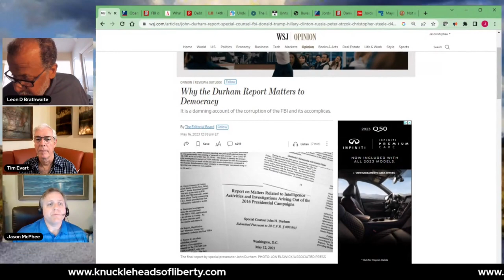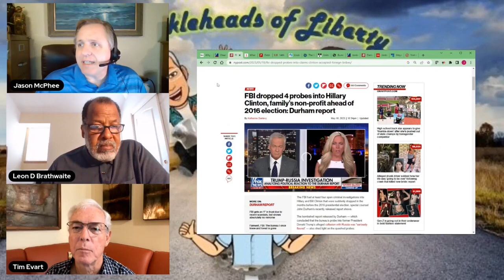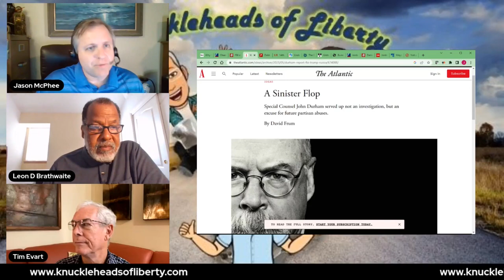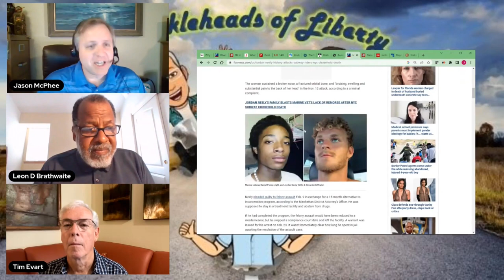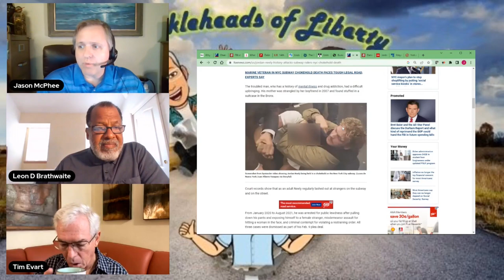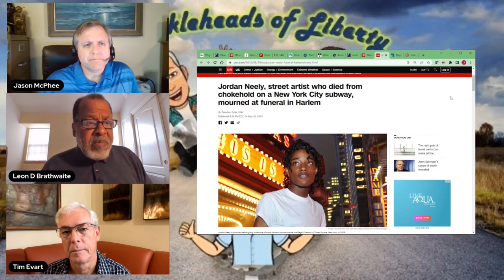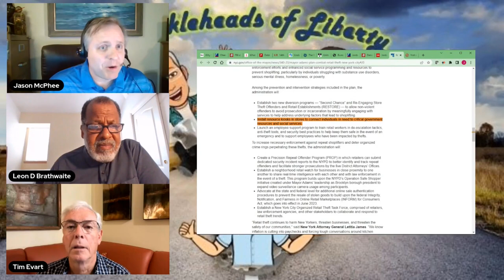Knuckleheads On The News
This podcast features Jason, Leon and Tim, three libertarians who discuss current events from a small (l) libertarian perspective. They cover topics such as politics, economics, culture, education and more, with a focus on life, liberty and the pursuit of happiness. They also interview guests who are involved in the liberty movement or have interesting stories to share. If you are looking for a podcast that is informative, entertaining and liberty-minded, check out Knuckleheads of Liberty!

Knuckleheads Of Liberty 304